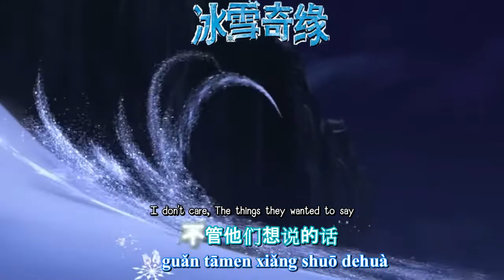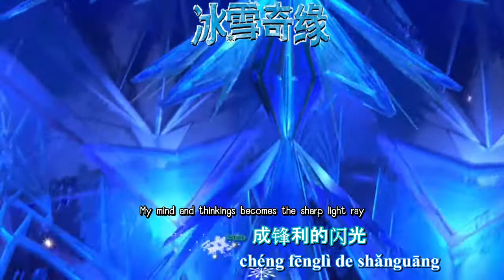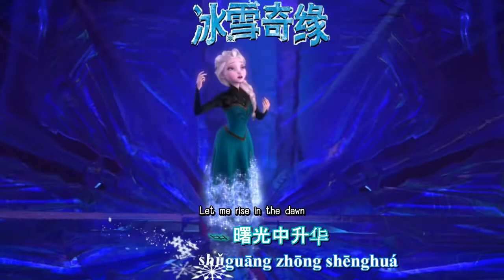Frozen - Let it Go [Chinese Mandarin] Lyrics Pinyin Trans